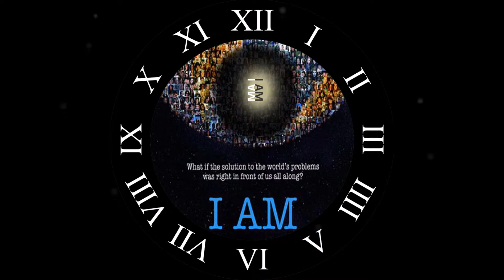Opus ~ Live is Life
Opus  ~ ° ~ ≖≜≖ ~ ° ~  Life is life

Opus Life is Life Lyrics:
Live
Na na na na na
Live is life
La ba da ba ba live.

When we all give the power.
We all give the best.
Every minute of an hour.
Don't think about the rest.
Then you all get the power.
You all get the best.
And everyone gives everything.
And every song
everybody sings.

Live is life
When we all feel the power.
Live is life
Come on stand up and dance.
Live is llife
When the feeling of the people.
Live is life
Is the feeling of the band.

And every song
everybody sings.

And you call when it's over.
You call it should last
Every minute of the future.
Is the memory of the past.
Was we all gave the power.
We all gave the best.
And everyone gave everything.
And every song
everybody sing.
Live is life.

BE still & k(now) I AM! We are ONE!
I AM who I AM in every ONE.
ALLways BE & ALL Become...  ~ ॐ ~
I AM is all & All is I AM ~ ° ~ ≖≜≖ ~ ° ~
I AM that I AM in every Girl, Boy, Lady & Gentleman!
I AM who I AM & I WILL BE who I WILL BE!
Namaste! 8 )